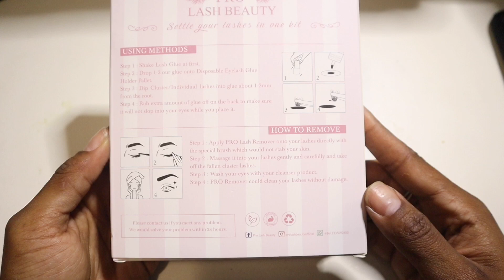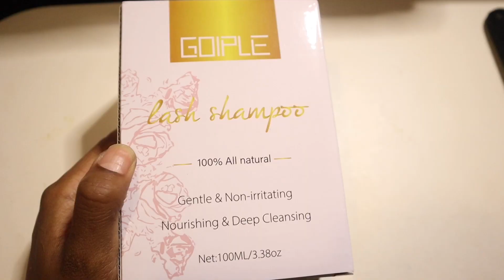Pro lash beauty diy lash extensions and Eyelash Shampoo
Thank you for enjoying my videos about me and my family.

My Channel consist of many different elements I am nicheless.

T E C H:

Camera - Canon T6i
Ring Light
MacBook Air
Cheaper lighting options

 Do you need help with growing your youtube channel

For Free Rides with UBER use my code :

shanar977ui

Ella Mai Boo'd Up instrumental